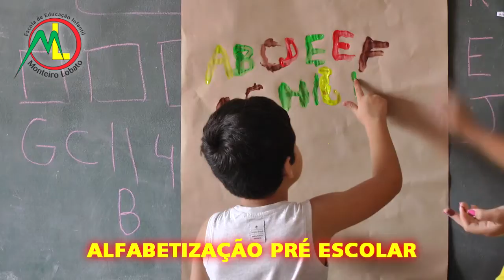BOMBEIROS DE TAPES: As queimadas no interior do Município tem sido bem preocupante pra corporação